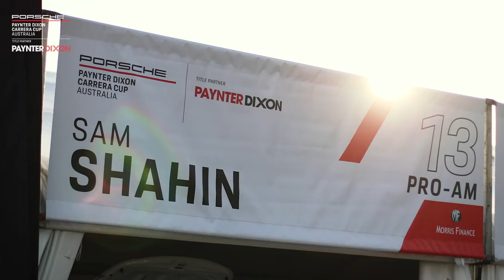Porsche Paynter Dixon Carrera Cup Australia, Rd3 Townsville, 2021 - Friday Practice Interviews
2019 Townsville Round winner Cooper Murray topped the Mobil Pro field in Friday's practice sessions, while Sam Shahin continued his championship campaign, topping the timesheets in Morris Finance Pro-Am.